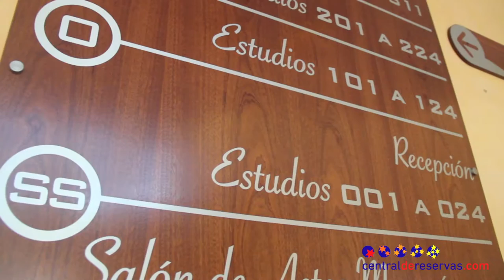Hotel Apartamento Martín Alonso Pinzón Mazagón Huelva